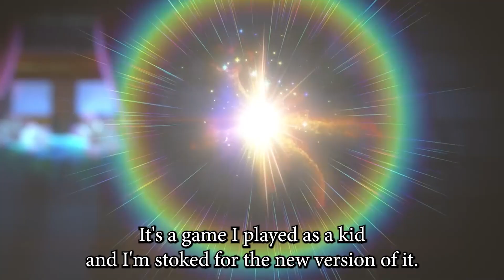This Character Is Way Better Than I Thought in Smash Ultimate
I may have found my new main in Super Smash Bros Ultimate. It is way better than I thought.

And I'm an author!

Music is in-game.